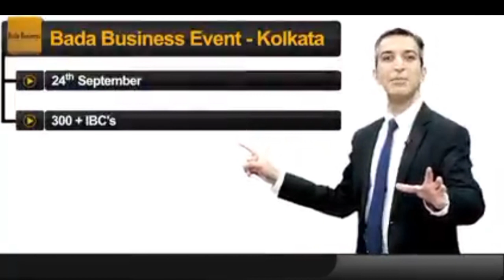Kolkata Business Event | Paritosh Sharma | IBC Abhijit Ray | Bada Business West Bengal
To Attend upcoming Sunday  Webinar by Dr Vivek Bindra and Get Free Course.
Anybody Can Definitely Earn 👇👇

✅Register Now
 💻Registration Page पर जाकर,
✍️अपनी Details भरें,
⬇️या.
👉🏻Bada Business App Install करेंl
क़ामयाब होने के लिए, 🚩शुरुआत करना बहुत ज़रूरी है।

Bada Business Event - Kolkata
By Paritosh Sharma
Cheaf Learning Officer Bada Business

Call & WhatsApp for Registration 👉 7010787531
Booking price Only 100/- Rs

Event Details:👇
Venue: Uttam Mancha Auditorium , Kolkata
Date: 24th Sep 21
Time : 11 AM  to 4 PM

Others Related Video BadaBusiness & IBC

IBC - Independent Business Consultant 🥇🥇🥇👇👇👇

IBC Me Appko Kya Kya Milta hai? | TOP 🔝 10 | Secret of IBC Benifit➡️